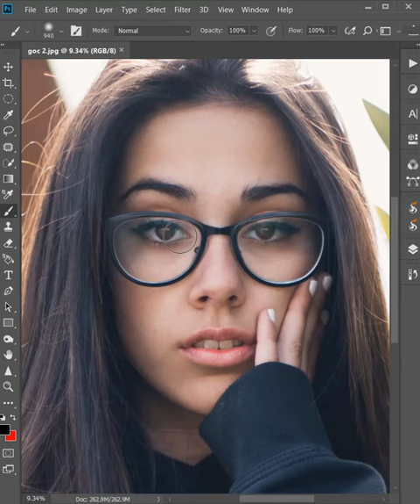Change White Glasses To Sunglasses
🔥 DOWNLOADS:
✅ Practical pictures:

❤️ SHIN - PHOTOSHOP  is a channel to guide, share knowledge, experience Photoshop tips & tricks, help us make our work simpler, more effective and more complete.
❤️ SHIN - PHOTOSHOP  with the motto simple, concise, effective. Hope it will be of some help to you in your daily work
❤️ If you love Photoshop, photography like SHIN and want to learn many things from us, just press the very simple on-screen subscribe button and you will get lots of free videos sharing Photoshop tips every day. date from SHIN.